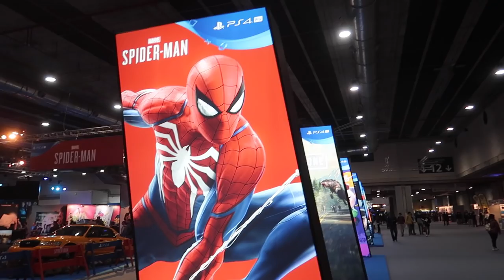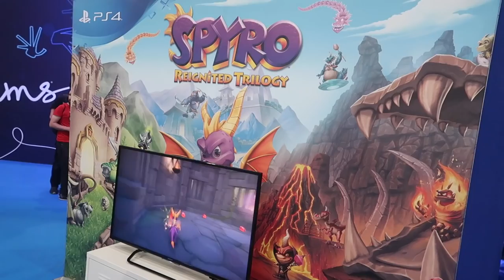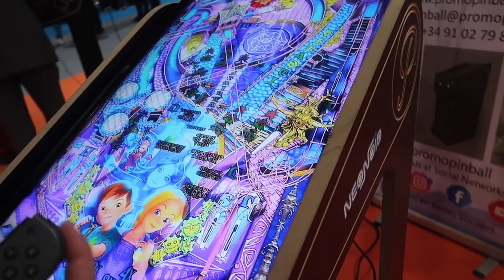DjMaRiiO, Papi Gavi, Vituber...¡¡Así fue la Madrid Games Week 2018!!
¡¡Así fue la Madrid Games Week 2018 para mí!! Pude ir con mis colegas Papi Gavi, Vituber, ByDiegoX10, DjMariio y muchos mas :D

🤑¿Quieres patrocinar mi canal de Youtube para apoyarme? Sigue estos pasos:

2º) Sigue los pasos ;)